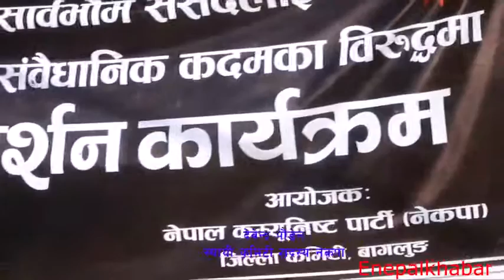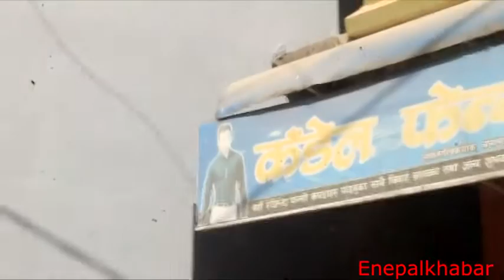प्रधानमन्त्री ओलीको कू र असँवैधानिक कदमले गणतन्त्र धरापमा ःदेवेन्द्र पौडेल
video :eneplkhabar
post productin :global smart media house
Unauthorized downloading and uploading on YouTube Unauthorized downloading and uploading on YouTube channel is Strictly Prohibited And will attract punitive measures. Right for this video is provided by Global Smart Media Pvt Ltd .